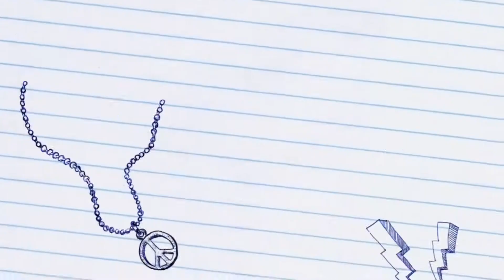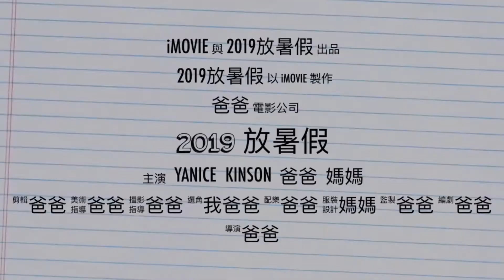2019 雙魚星號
2019 雙魚星號